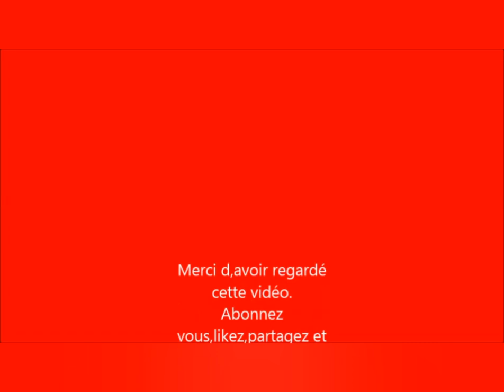Zucchini-Auflauf mit Grieß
Guten Appetit/ Bonne dégustation. 😋👌👌
Zutatenliste :
2 Zucchinis
2570 g geriebene Käse
4 Eier
1 Tasse Grieß
Zwiebeln
5 Knoblauchzehen
Petersilie
Salz, Pfeffer, klare Brühe
1 Backpulver